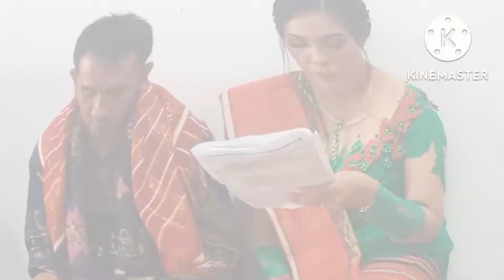Buka Kunci Rumah Baru Keluarga Bp. Elvano Manihuruk || Jl.Maria Ulfa Komp.Perumahan Duta Mas Kisaran